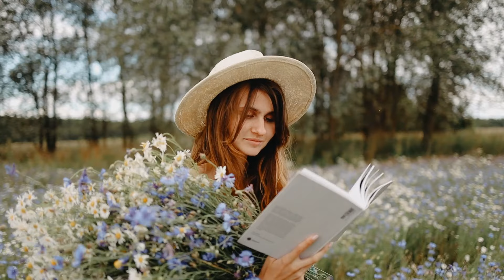Enjoy Beautiful Relaxing Meditation Music for Sleeping, Stress Relief, Meditation, Relax and Study